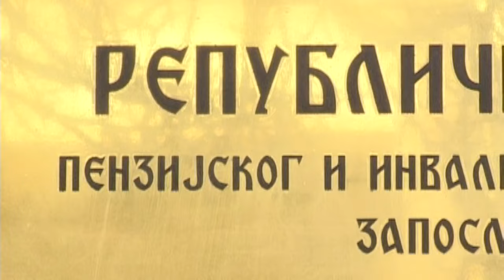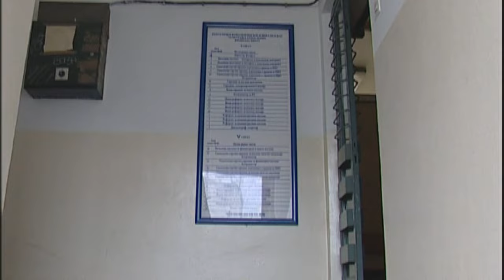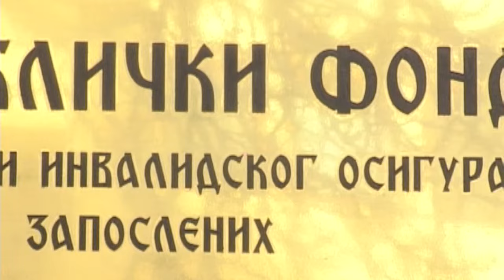BESPLATNA REHABILITACIJA U BANJAMA ZA PENZIONERE